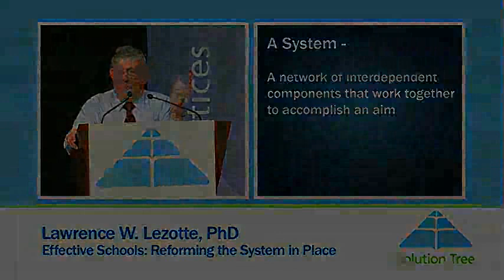Solution Tree: Lawrence Lezotte, Effective Schools: Reforming the System in Place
Dr. Lezotte focuses on changing schools from a teacher-centered to a learning-centered system. He identifies core principles that form the backbone of a learning-centered system based on effective schools and human learning research.